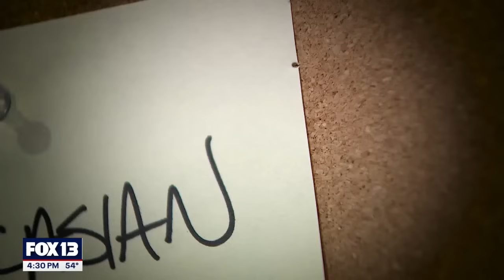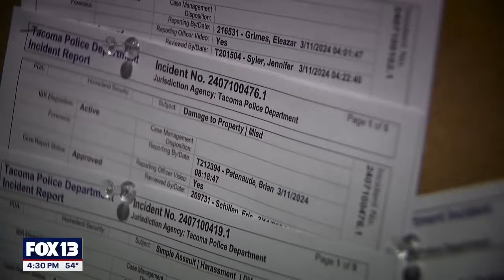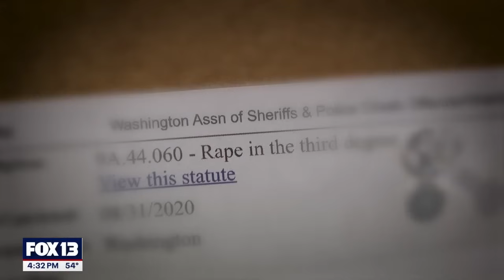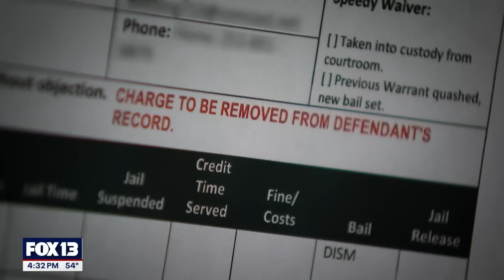Tacoma PD charges wrong man following woman's attack | FOX 13 Seattle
Robert Lee Wiltfong, 50, is roughly the same height and weight as the suspect in the Tacoma Police investigation. However, he’s 10+ years older than the victim's ex-boyfriend, who is accused of attacking her and is missing the telltale face tattoo that is described in at least one of the police reports associated with the incident. He was arrested and told to appear in court for a crime he didn't commit due to a mix up in a police report.